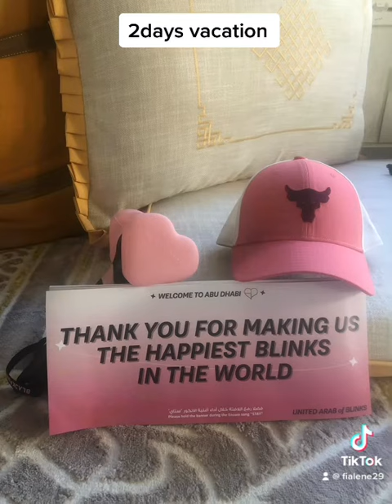Happiness 2023 concert black pink Abudhabi